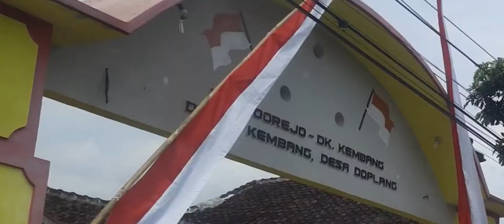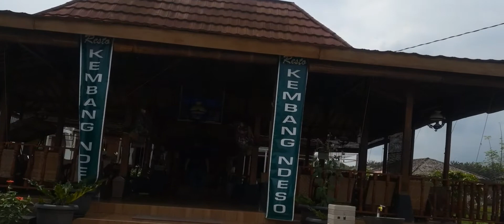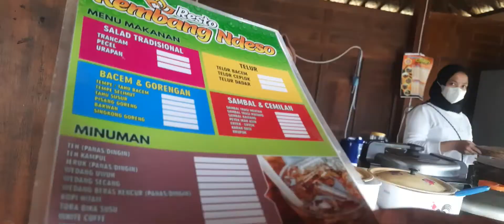Makan Murah dì Solo||Resto Kembang Ndeso Karangpandan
Makan murah di solo salah satunya di resto kembang desa.Resto kembang ndeso karangpandan ini buka hari sabtu dan minggu saja.Menu yang di sajikan adalah masakan jawa.

terima kasih
Pemusic:donkgedank